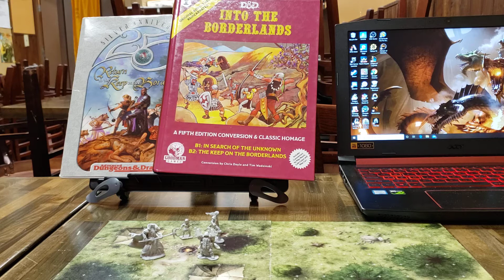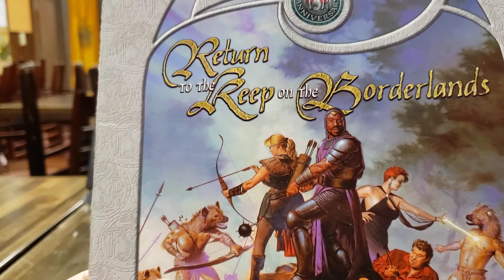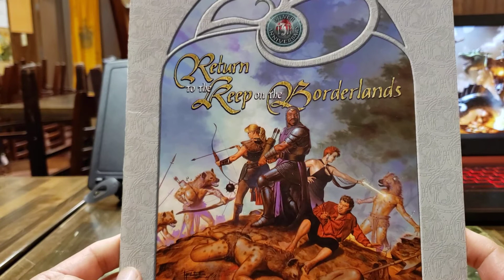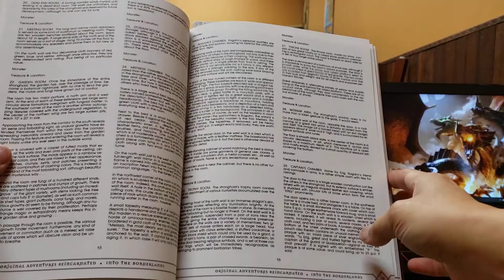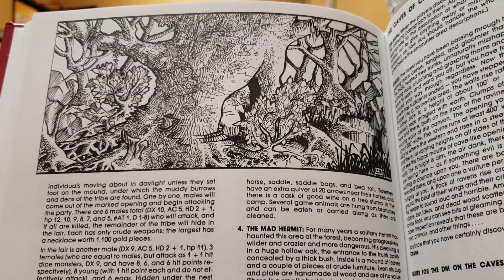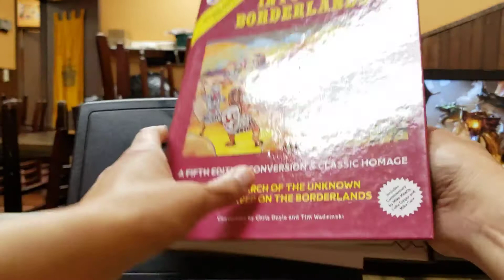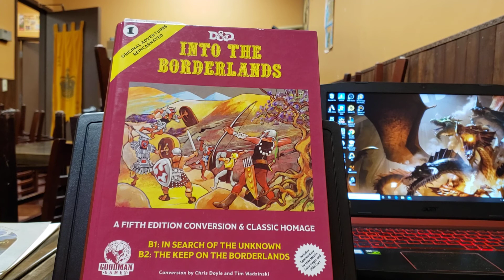A preview of what project I am working on for 5th edition D&D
Just a short video about  up and coming  stories about 5th edition D&D.